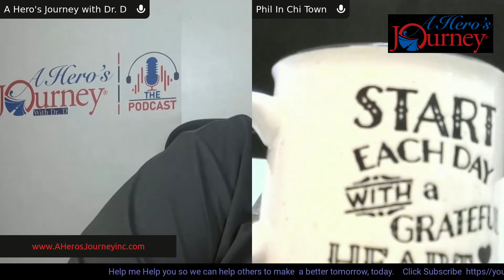Masks Men wear part 3 /Premier Invincibility, Know it all, Alpha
Masks Men wear part 3 /Premier Invincibility, Know it all, Alpha If you want to find out more about Masks Men wear part 3 /Premier Invincibility, Know it all, Alpha you can check out: aheroseeks.org

The video is presenting Masks Men wear part 2 / Invincibility, Know it all,  Alpha but also try to cover the following subject:
masculinity
-masks we wear
-the mask of masculinity by Lewis Howes

Chapter

   0:00 Introduction
   1:58 Recap
12:00  Up and Coming
12:56  Q & A
39:40 Wrap up

Tonight is a Live premier in which Dr. D  views the video with the viewers and shares in on the ongoing chat. Men having many masks due to the inability the lack of emotional education in their upbringing, which is partly the reason why one boys grow into men who are unable to show appropriate amount of emotional intelligence in specific  situations.

One thing I saw when I was searching for information on mask of masculinity was the lack of appropriate information.
mask of masculinity however is an subject that I understand something about. This video for that reason should be relevant and of interest to you.

If you were searching for more details about masculinity or masks we wear did this video help?

Translated titles:
Máscaras Los hombres usan parte 3 / Invencibilidad Premier, Saberlo todo, Alpha

Masken Männer tragen Teil 3 / Premier Unbesiegbarkeit, alles wissen, Alpha

Masques Les hommes portent la partie 3 / Invincibilité Premier, Tout savoir, Alpha

Máscaras masculinas usam parte 3 / Premier Invincibility, Know it all, Alpha

मास्क पुरुष भाग 3 / प्रीमियर अजेयता पहन

ጭምብሎች ወንዶች ክፍል 3 / ፕሪሚየር አይበገሬነትን ይለብሳሉ

يرتدي الرجال الأقنعة الجزء 3 / لا تقهر ، تعرف كل شيء ، أل

Դիմակներ Տղամարդիկ հագնում են 3-րդ մաս / Պրեմիեր Անպարտ

口罩男士佩戴第3部分/无敌，无所不知，阿尔法

口罩男士佩戴第3部分/無敵，無所不知，阿爾法